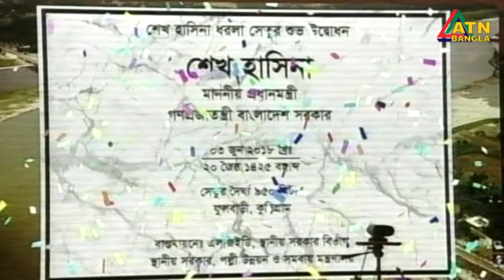ATN Bnagla English News | Date on 04-06-2018 | ATN BANGLA Official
ATN Bnagla English News

News Presented by- Afifa Fairuz Khan